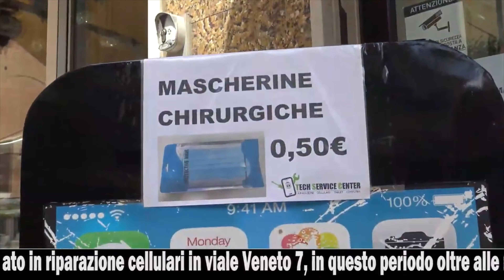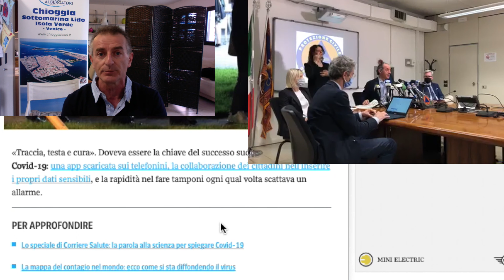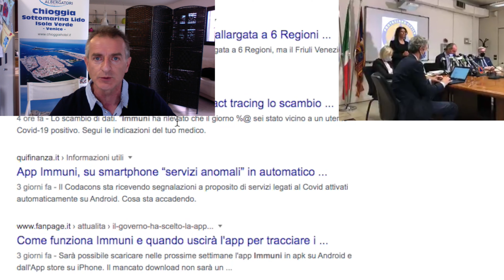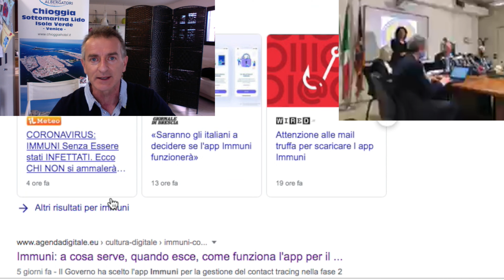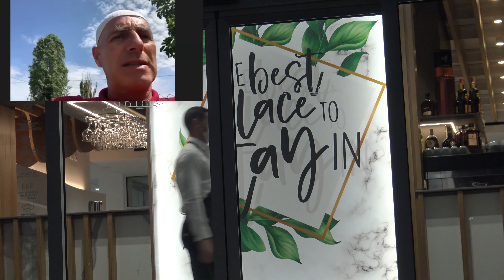SUCCEDE OGGI A CHIOGGIA: VIA LE MASCHERINE, MA NON AL "ZIOBA"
L'aperitivo con Chioggia Azzurra, sabato 30 maggio.
In questo numero:
- l'ordinanza di Zaia libera dalle mascherine, ma non ai mercati all'aperto
- domani pomeriggio prove del Mose, navigazione vietata alle bocche di porto di Chioggia e Malamocco
- ieri prima serata per il nuovo InDiga